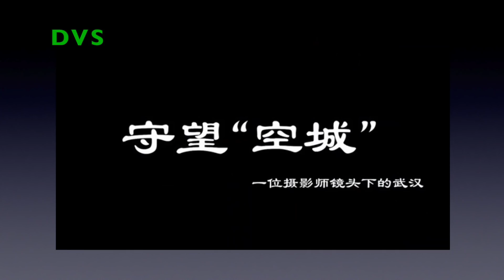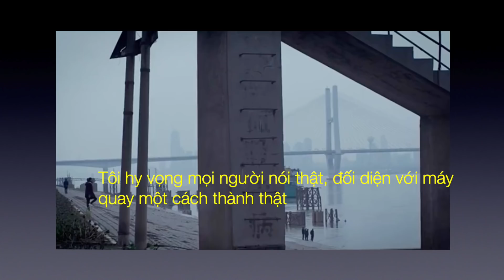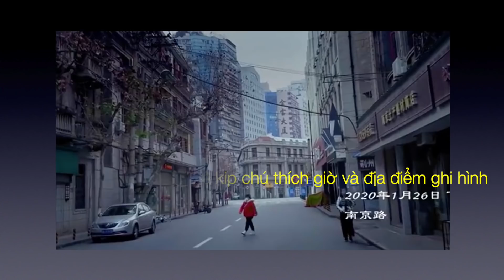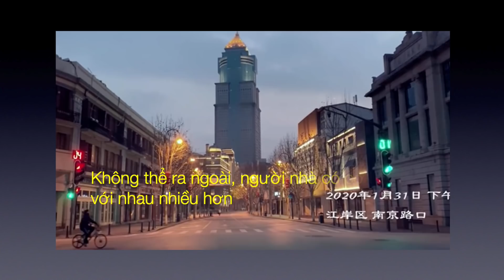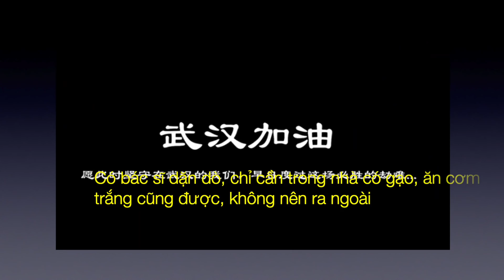Đêm Trường Vũ Hán - Phim Ngắn Nhật Ký Về Vũ Hán Những Ngày Phong Toả | DVS Vlog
Phim tài liệu về một thành phố bị phong toả gây bão trên mạng xã hội những ngày vừa qua.
Phim ngắn về Vũ Hán những ngày phong tỏa. "Đêm trường Vũ Hán" - phim tài liệu về thành phố tâm dịch bị phong tỏa - gây chú ý ở Trung Quốc.

Theo Sixth Tone, ê-kíp - gồm nhà làm phim Lan Ba - đến Vũ Hán hồi tháng 1 để thực hiện một dự án khác. Nhưng vì dịch, họ phải hoãn công việc và bị kẹt lại. Các thành viên quyết định quay phim tài liệu kể lại những ngày sống trong thành phố.

Lan Ba nói: "Từ khi có lệnh phong tỏa, chưa phim nào ghi lại toàn bộ quang cảnh. Tôi cảm thấy đây là những hình ảnh quý giá, có ý nghĩa tham khảo về lịch sử, cũng như dùng cho các tài liệu về sau. Tôi hy vọng mọi người nói thật, đối diện với máy quay một cách thành thật".

Video khác của kênh:
- Tỷ Phú Bill Gate Và Lời Cảnh Báo Về Một Đại Dịch Toàn Cầu 5 Năm Trước
- Tin tức mới nhất về Corona 13/02 - Việt Nam Có Ca Nhiễm Thứ 16 Dương Tính nCoV
- Tin tức mới nhất về Corona 13/02 - 242 Người Chết, Gần 15.000 Ca Nhiễm Mới Trong Ngày
- Tin tức mới nhất về Corona 12/02 - Một Siêu Thị Ở Thiên Tân Bị Tình Nghi Là Ổ Dịch